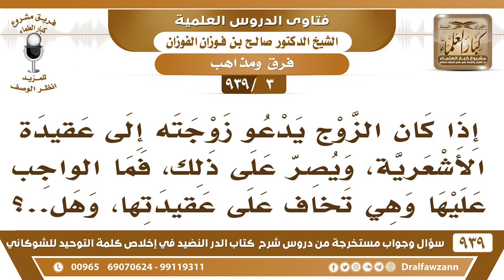[3 -939] إذا كان الزوج يدعو زوجته إلى عقيدة الأشعرية، فما الواجب عليها وهي تخاف على عقيدتها؟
-[3 -939] السؤال: إذا كان الزوج يدعو زوجته إلى عقيدة الأشعرية، ويصر على ذلك، فما الواجب عليها وهي تخاف على عقيدتها، وهل..؟
الجواب: الواجب عليها معصيته، الواجب عليها أولًا أن تبين له أن هذا خطأ، وأن الأشاعرة على خطأ، فإن قبل وإلا فإنها لا تطيعه في ذلك؛ وتبقى على عقيدة أهل السُّنة والجماعة.
للاشتراك في قناة الشيخ صالح الفوزان

للاستفسار والإقتراحات والدعم
رئيس الفريق
لمشروع كبار العلماء